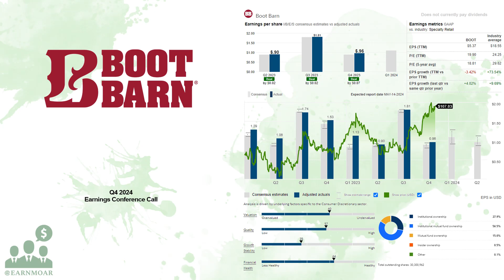$BOOT Boot Barn Q4 2024 Earnings Conference Call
05/14/2024 Q&A: 19:32
Boot Barn Holdings, Inc., a lifestyle retail chain, operates specialty retail stores in the United States. The company's specialty retail stores offer western and work-related footwear, apparel, and accessories for men, women, and kids. It offers boots, shirts, jackets, hats, belts and belt buckles, handbags, western-style jewelry, rugged footwear, outerwear, overalls, denim, and flame-resistant and high-visibility clothing. The company also provides gifts and home merchandise. The company also sells its products through e-commerce websites, including bootbarn.com; sheplers.com; and countryoutfitter.com. The company was formerly known as WW Top Investment Corporation and changed its name to Boot Barn Holdings, Inc. in June 2014. Boot Barn Holdings, Inc. was founded in 1978 and is based in Irvine, California.